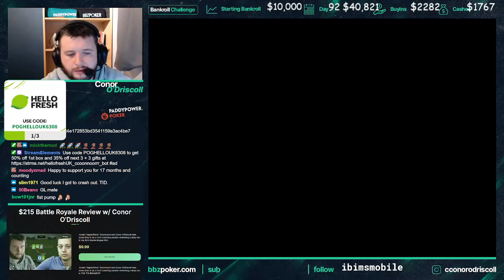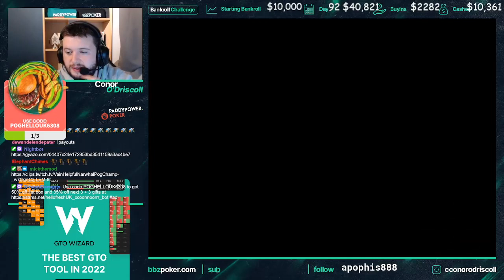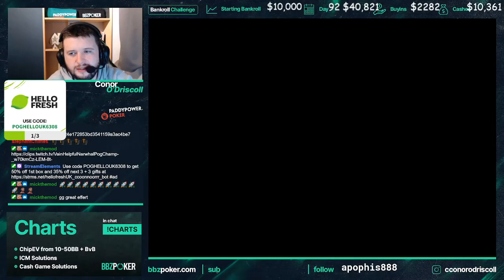$109 $100,000 FULL FT (unedited) $18k up top